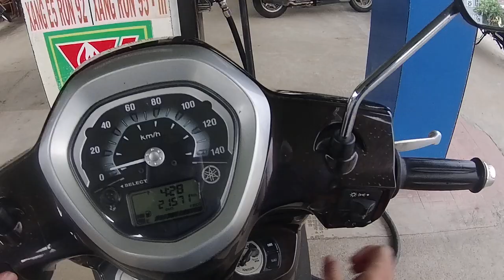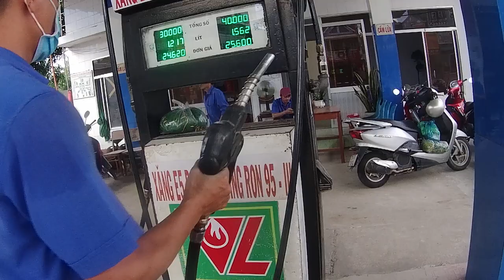Ep 23 Riding Motorbike In Vietnam | Fueling Motorbike In Vietnam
Hello everybody.
In this video, I will make Ep 23 Riding Motorbike In Vietnam | Fueling Motorbike In Vietnam. I hope that it is helpful.